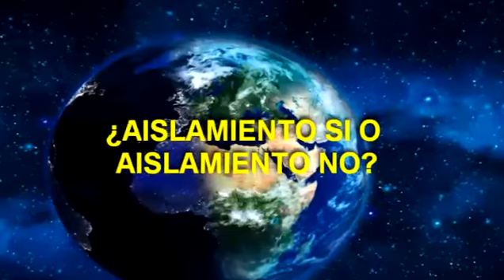Alberto Fernandez y Gildo insfran sin barbijo y a los abrazos en Formosa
Mientras el gobierno te pide que te quedes en tu casa y cumplas es aislamiento social preventivo y obligatorio por la pandemia del coronavirus, el presidente fue de visita a Formosa, y no solo que abrazo y saludo al gobernador Gildo Insfran, sino que afuera había un grupo de personas esperándolo sin respetar la distancia y sin barbijos, donde el presidente los saludo y hasta se saco fotos con ellos